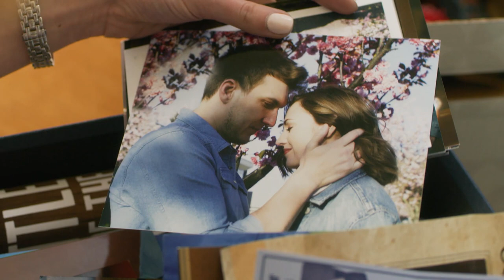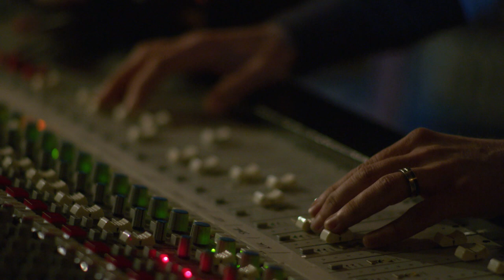Behind the Scenes - In The Key of Love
Laura Osnes and Scott Michael Foster take you behind the scenes of their Hallmark Channel original movie, "In The Key of Love."